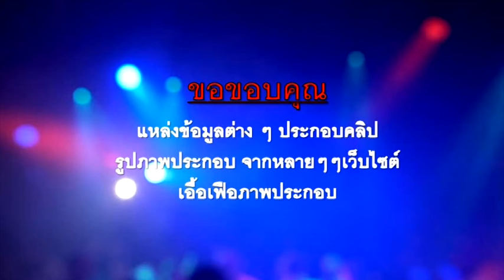มีเรื่องมีเพลง EP.03 HI-LIGHT::สถานีแบบวุดวุด::